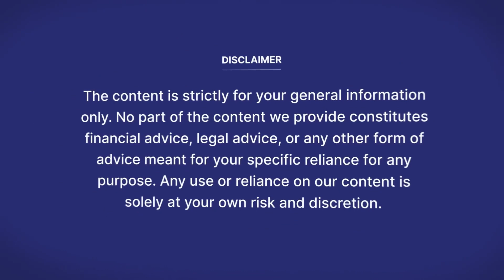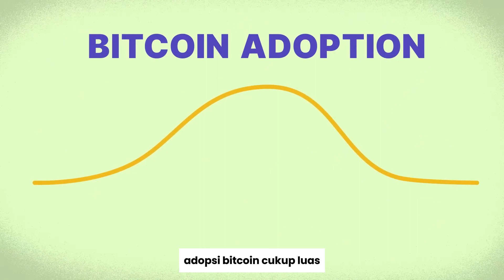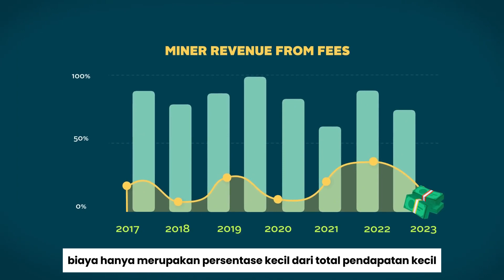Apa Yang Terjadi Jika 21 Juta Bitcoin Ditambang?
Pendukung Bitcoin sering kali dengan bangga mendukung batas 21 juta bitcoin. Namun, apa yang terjadi pada jaringan setelah tidak ada lagi subsidi blok sebagai imbalan bagi para penambang atas pekerjaan mereka?

Video Translate to Indonesia From Coingecko english official